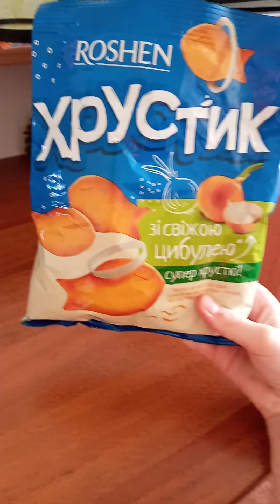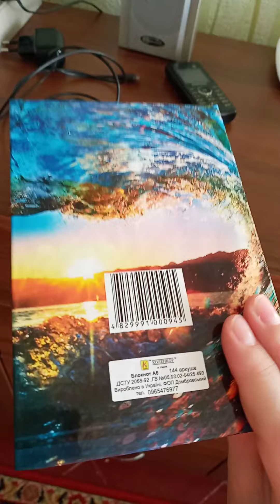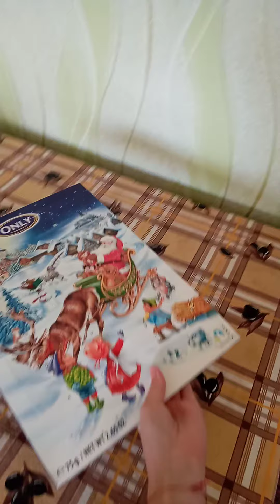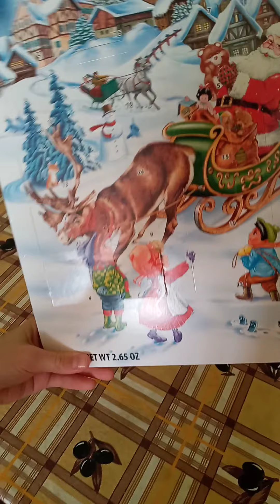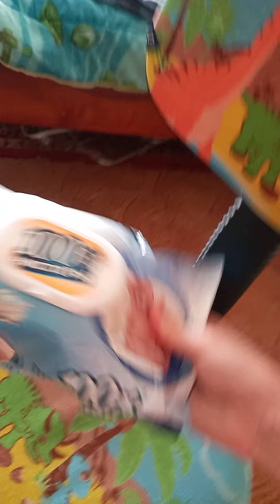ВЛОГ: МОЁ УТРО ПЕРЕД Д.Р.!!!